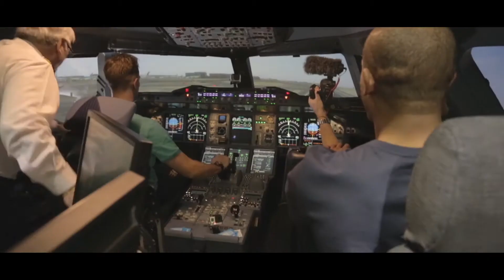Joe Hart - Manchester City FC – Simulator Challenge – Etihad Airways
Manchester City FC’s Joe Hart tried his hand at being a pilot in the Simulator Challenge.

Read about the Simulator Challenge: [link to blog]

Watch Vincent Kompany’s effort here: [link to next video]